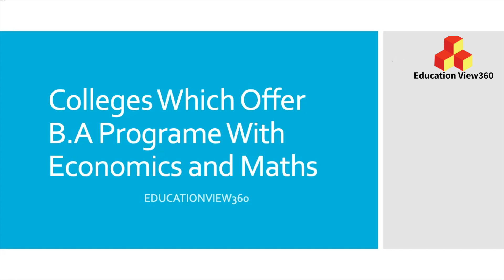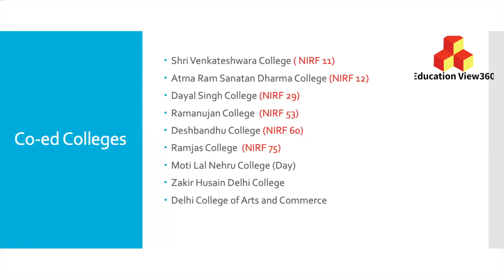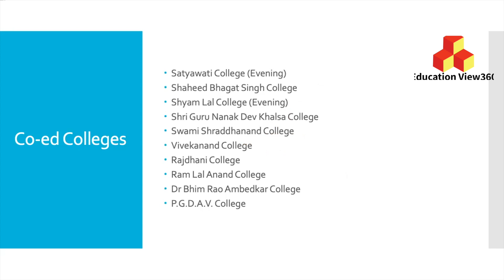Colleges Offering Economics and Maths in B.A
Colleges Offering Economics and Maths in B.A have been enlisted in this video with their National Institutional Ranking Framework. The colleges have also been categorised into co-ed and only women colleges for the benefit of students seeking admission in Delhi University.

_ How much Math in BA Economics (Hons)?
- colleges which provide BA Economics Honors without Math in class 12.
- BA Program subject combination offered by DU colleges
-How to choose a right college?

Follow our twitter handle  @ESchool92418039